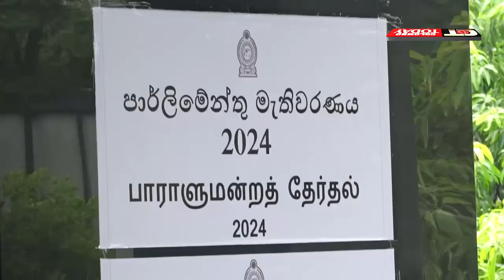කොළඹ බල කණු ද මේ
කොයි කට්ටිය පෝලිමට ලස්සනට ඉන්න බලන්න
සජබයෙන් සජිත් පෙරටු කරගෙනඑන කොළඹ ⁣ටීම් එක දැක්කද ?
Sri Lanka News